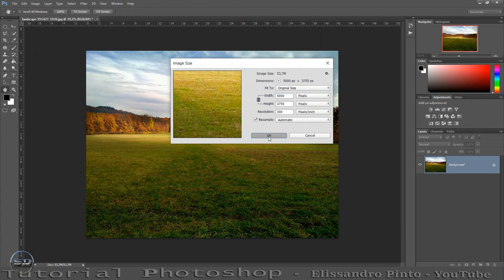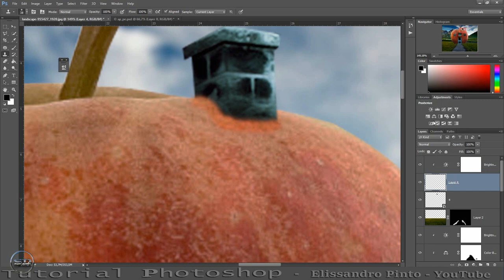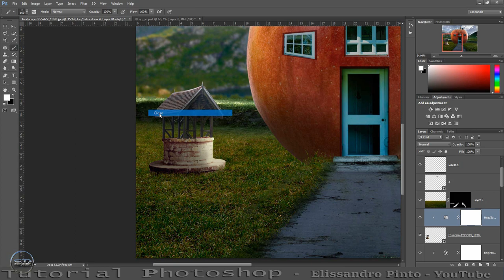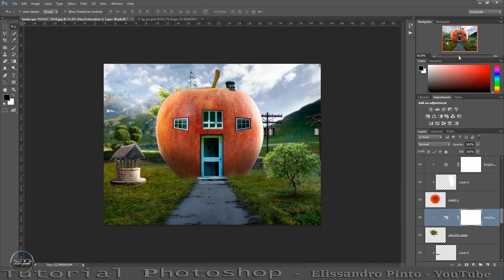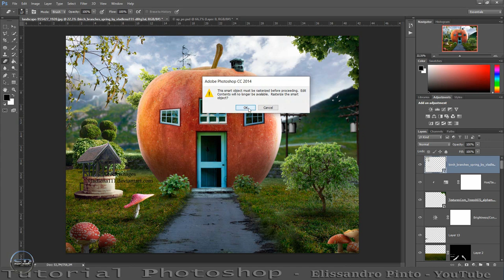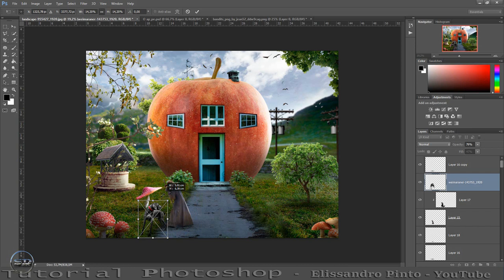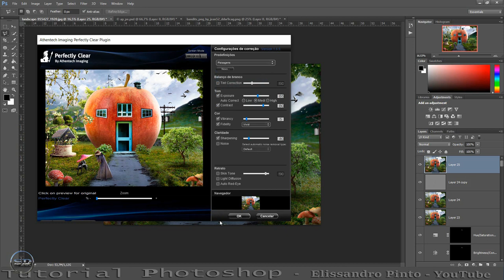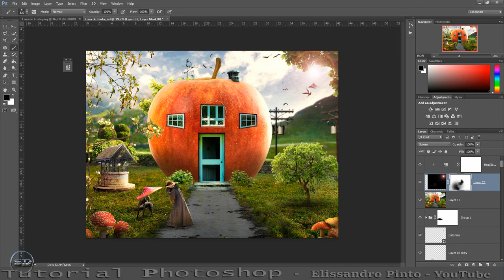Tutorial Photoshop apple residences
CREDITS --- ►  Material

CREDITS
MachinimaSound.com

background ►
software programs   -- ►

Adobe .. -- ►
google nik collection. -- ►